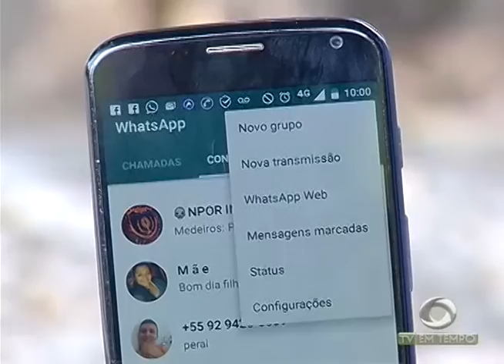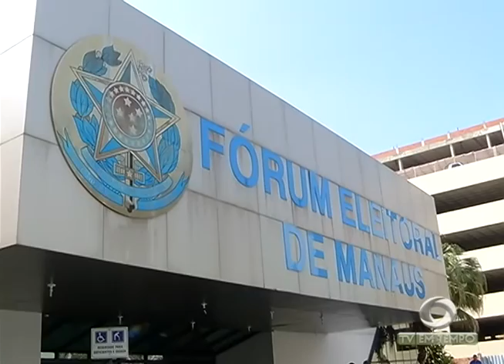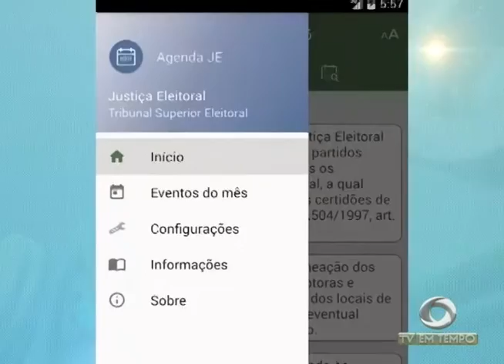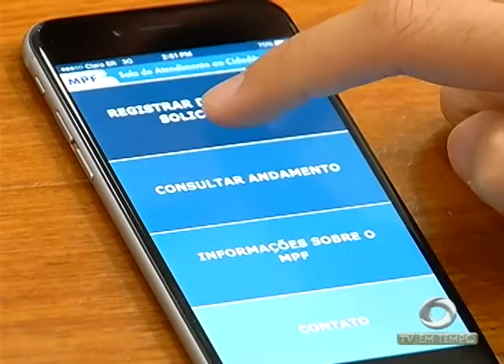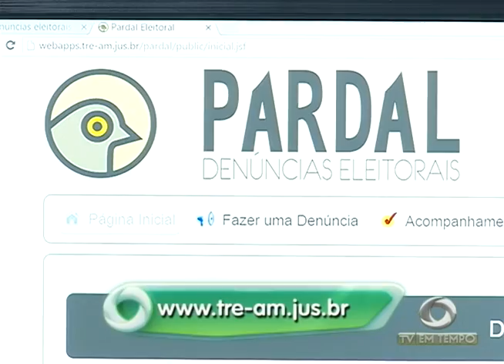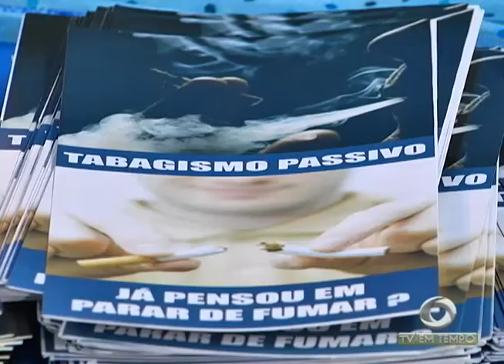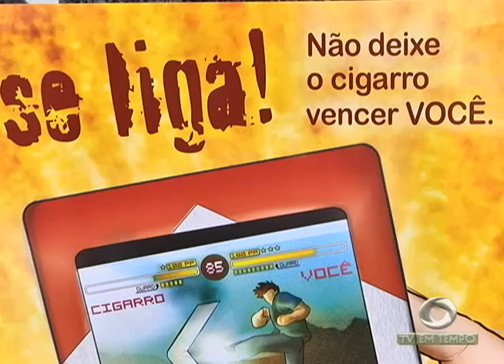Quais as Regras da Propaganda Eleitoral na Internet e como o eleitor pode denunciar irregularidades?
02º BLOCO JORNAL 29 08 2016 - Quais as Regras da Propaganda Eleitoral na Internet e como o eleitor pode denunciar irregularidades?